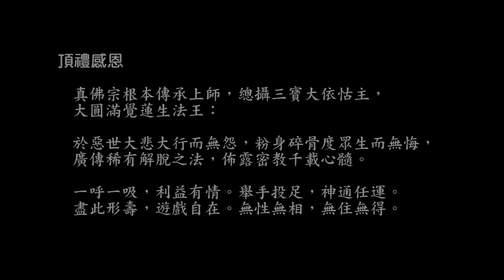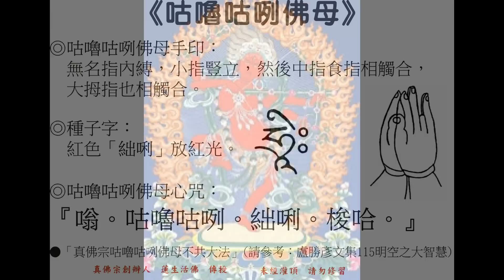咕噜咕咧佛母十方射箭法心咒（the mantra of Kurukulle Dakini shooting-arrow-to-everywhere practice）（真佛宗adam - 204）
20140801，v.1.0。未經灌頂，請勿修習。歡迎下載、編輯、燒錄、流通，及提供建議。WAV檔連結：
完整的咕噜咕咧佛母十方射箭法心咒為：
「嗡。咕嚕咕咧。絀利。梭哈。嗡。咕嚕咕咧。絀利。梭哈。上方咕嚕咕咧佛母、下方咕嚕咕咧佛母、八方咕嚕咕咧佛母。」

此法讚偈為：

「敬禮咕嚕咕咧佛母尊，今如珊瑚紅光遍十方。
    行者大眾從今至菩提，祈願修法助伴永不離。」